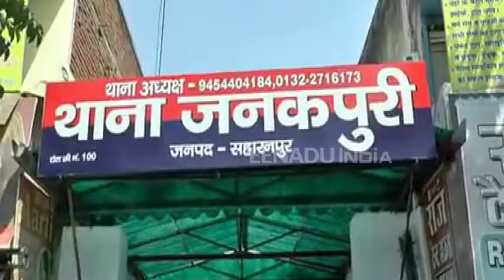सहारनपुर: युवक का शव मिला नाले में, तीन दिन से था लापता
सहारनपुर: जिले में उस समय हड़कंप मच गया जब तीन दिन से लापता युवक का शव नाले में पड़ा मिला. पुलिस ने शव को कब्जे में लेकर पोस्टमार्टम के लिए भेज दिया. युवक की पहचान सहारनपुर के गिल कॉलोनी निवासी संजय सब्बरवाल के रूप में हुई है. बताया जा रहा है कि मृतक युवक नशे का आदी था. घटना का पता लगते ही परिजन भी अस्पताल पहुंच गए.